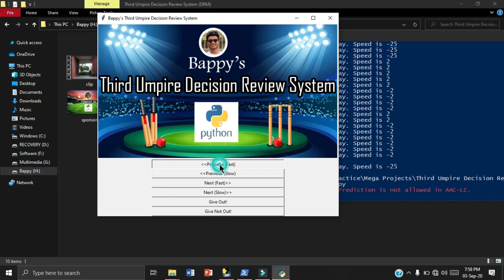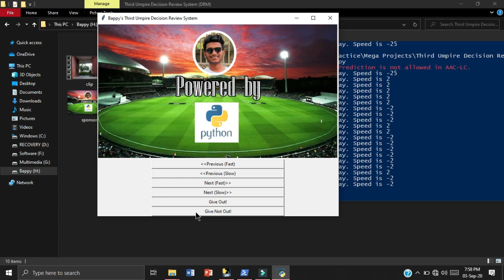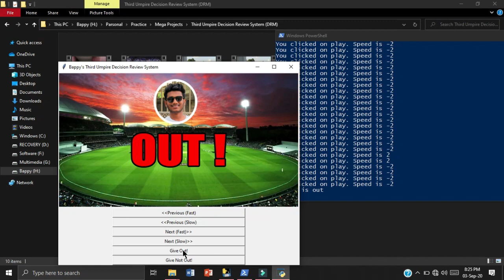Third Umpire Decision Review System | OpenCV Python | Gully_Cricket 😁😁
"Third Umpire Decision Review System".. You can probably see that in IPL and BPL so on.. I have coded that system on Python ..
From now no one wouldn't cheat during cricket. 😀😀

This channel focuses on providing content on Data Science, Artificial Intelligence, Machine Learning, Deep Learning, Computer Vision, Natural language processing, Python programming, etc. in Bangla and English.

My mission is to provide inspiration, motivation & good quality education to students for learning and human development, and to become an expert in Artificial Intelligence, Machine Learning, Deep Learning, Computer Vision, Natural language processing, Python programming, and so on.

dswithbappy aims to change this education system of Bangladesh.
I believe that high-quality education is not just for the privileged few. It is the right of everyone who seeks it. My aim is to bring quality education to every single student. All I need from you is intent, a ray of passion to learn.

Thanks!

YOU JUST NEED TO DO